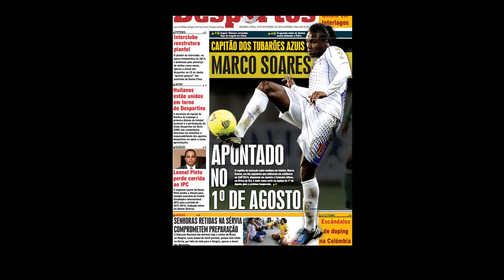MARCO SOARES - SI STORIA (C)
Subscreve no Canal
@Cvtep Official

Filmagem: CvTep
Montagem: CvTep
Local: LUX

CASO BU STA INTERESSADO A
AJUDA NOS PÁGINA A CRIA
NTA DEXA LI NÚMERO DE CONTA
TUDO APOIO É BENVINDO
NOME: Da Veiga
N.CONTA: LU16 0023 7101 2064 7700
BIC: BILLLULL